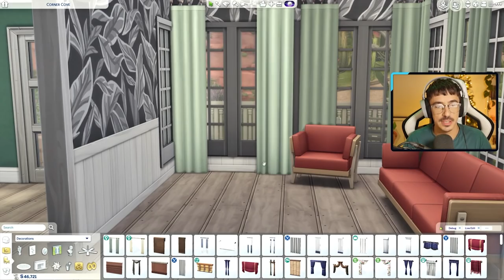Let's Build THE WORLDS | Strangerville | Corner Cove | Final Part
Hello darlings!

We're on the final part of Corner Cove today, we made some good changes from last time and we finish all of the interior today. I hope you like it :D

Live on Twitch Mondays, Wednesdays and Fridays at 7PM GMT